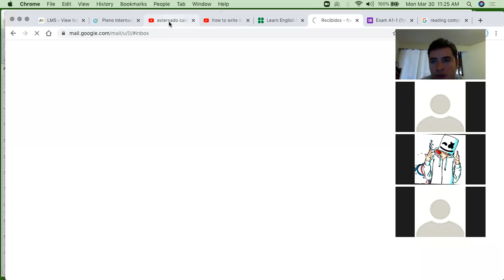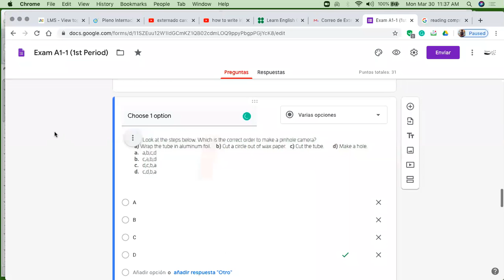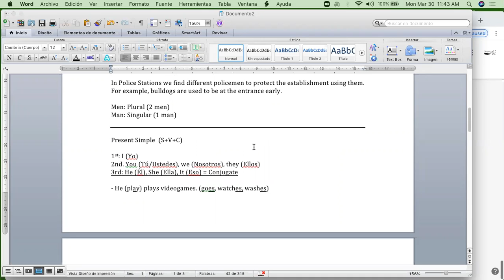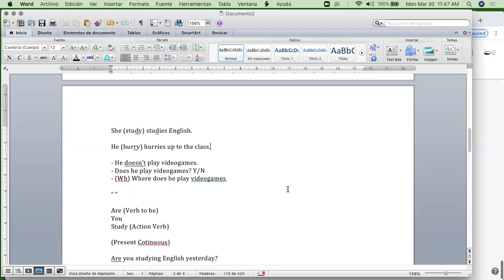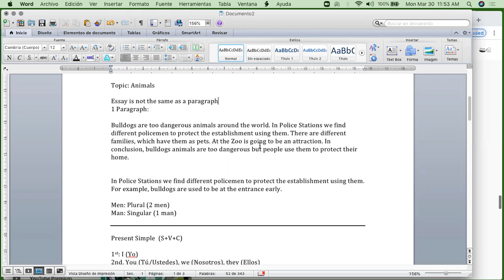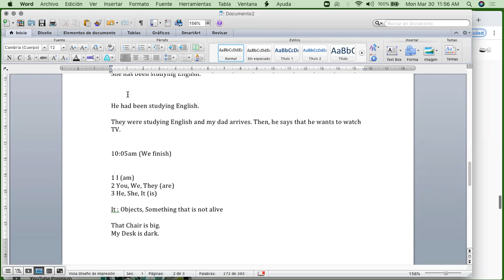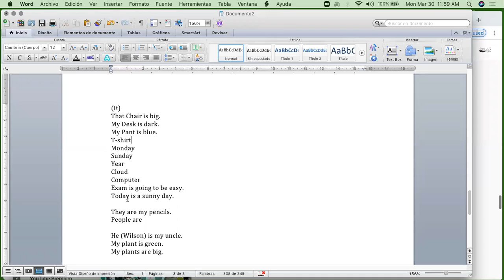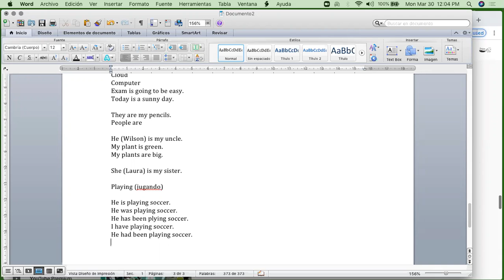English A1.1 (8-9).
Objective: Recognize Period's topics to prepare our English Bimonthly Exam. Hello guys, here I upload our Virtual English Tuttory Session for our Level. We included the clearest words and concepts as we could because of the connection... The idea for this videos is to clarify different topics you didn't understand in order to develop our English Bimonthly Exam.
It contains:
1. Procedure for this week.
2. Explanation about the development of our Bimonthly Exam.
3. Explanation about the most important topics during this period.
4. Comments about the Deliveries of Sistema UNO's Platform.
5. The way to improve English by giving you different Resources.
Watch it... Take the strategies into account not only for our English Exam, but also for their application on daily live.